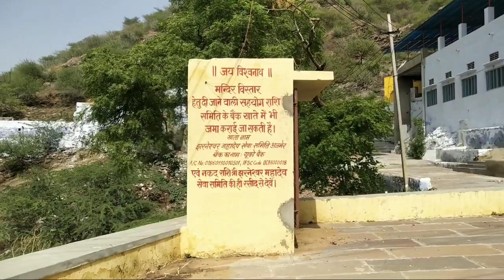Ajmer Sharif llJharneshwar Mhadev Temple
Hi friends

Is video me bholenth ji ka mandir dikhaya gya hai jo bhaut purana mandir hai...

Is mandir ka naam jharneshwar mhadev mandir hai ye mandir Ajmer ki aarawali ki pahadiyo me bna hua hai kafi foumas mandir hai is mandir me sabki manokamna poori
hoti hai.

Bholenath ke is mandir ME naag nagin pooja karne aate hai mandir me kai rahsyamai bate chupi hui hai .

Shawan ke mahine ME yaha logo ki bahut bheed hoti hai Sab Shawan ke somwar ki pooja krne Is mandir ME aate hai sabki manokamna poori hoti hai.

I hope ap sabhi ko video pasand aayegi...

Plz.

kedarnath bholenath
kerarnath
char dham yatra
kedarnath darshan
kedarnath char dham yatra
neelkanth
केदारनाथ
केदारनाथ चार धाम यात्रा
Jharneshwar Mhadev Mandir Ajmer
Jharneshwar Mhadev Mandir
Jharneshwar Mhadev Ajmer
Jharneshwar Ajmer
Jharneshwar mhadev Ajmer Rajsthan
Jharneshwar Mandir
झरनेश्वर महादेव मन्दिर
झरनेश्वर महादेव मन्दिर अजमेर राजस्थान
Mhadev Temple
Mhadev Temple in India
Foumas bholenath mandir
bholenath mandir
Bholenath temple
Bholenath mandir Video
Bholenath mandir swari
महादेव मन्दिर
भोलेनाथ मन्दिर की सवारी
सावन महीना
भोलेनाथ की पूजा सावन महीने मे
Bholenath song
सावन सोमवार
चमत्कारी मन्दिर
Chamtakari Mandir in rajasthan
Chamtkari mandir in india
Bholenath Temple in see
Mhadev mandir in jaipur
Foumas mhadev mandir
Manokamna puran mandir
Bholenath
Jharneshwar mhadev mandir in india
Jharneshwar bholenath mandir